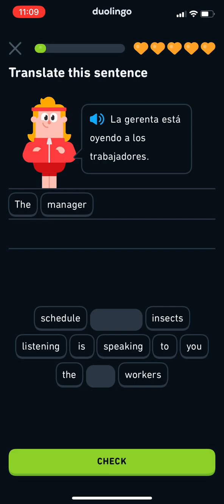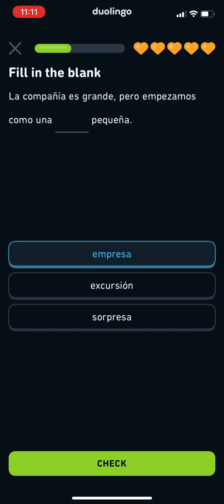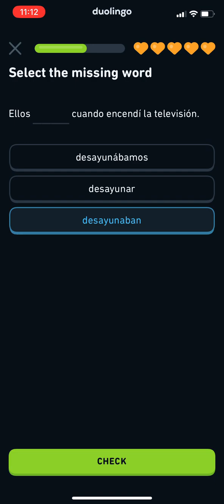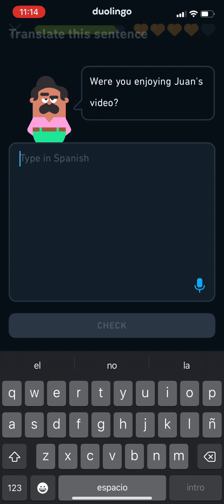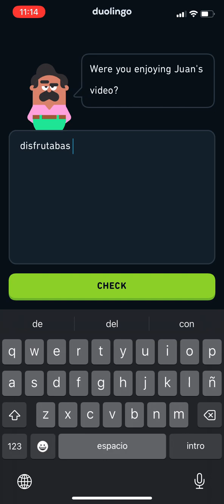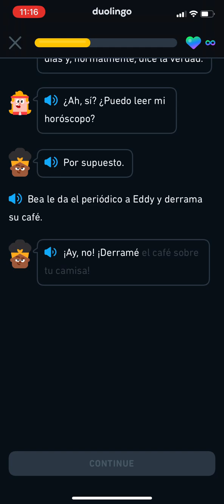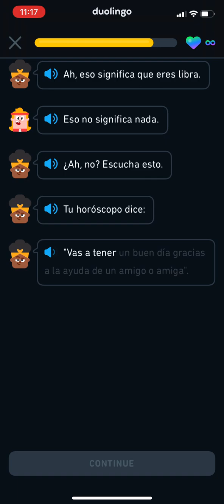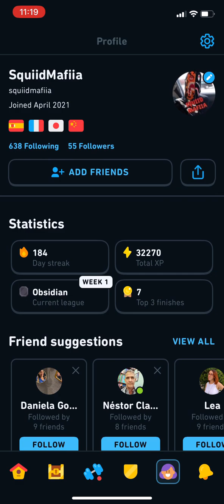Duolingo (Spanish) | Episode 230 (Section 4: Trailblazer Unit 15, Unit 13 Legendary)